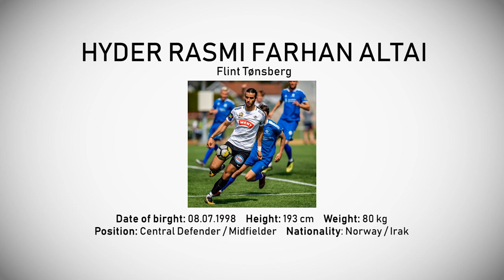Hyder Rasmi Farhan Altai 2019 | Flint Tønsberg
Maciej Raniowski Studio Presents:

Name: Hyder Rasmi Farhan Altai
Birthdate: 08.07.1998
Height: 193 cm
Weight: 80 kg
Nationality: Norway / Irak
Position: Central Defender / Midfielder

Video includes moments from Flint Tønsberg 2019:

0:15 - Key Defendings
2:54 - Heading
3:23 - Long Pass
4:25 - Playmaking
6:31 - Dribling

Club: Flint Tønsberg

[Maciej Raniowski Studio]